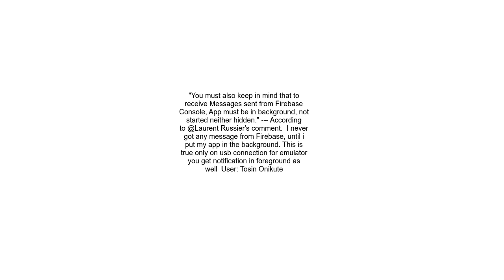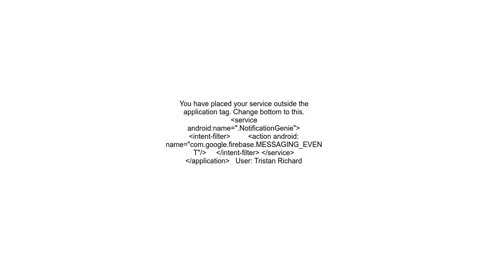Firebase cloud messaging notification not received by device